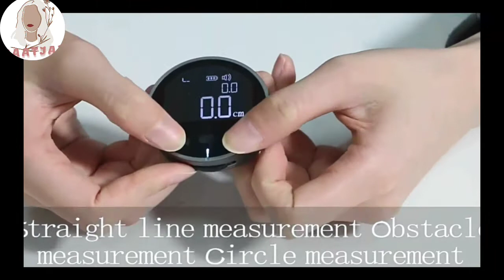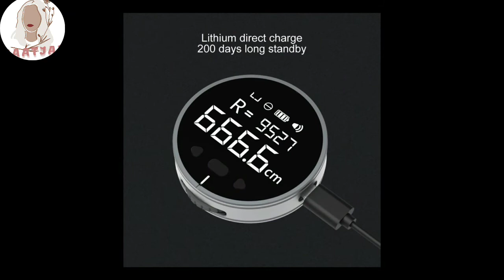Electronic Digital Tape Measure Ruler